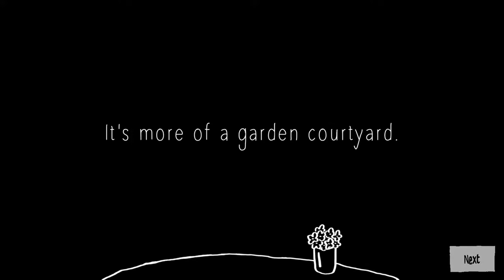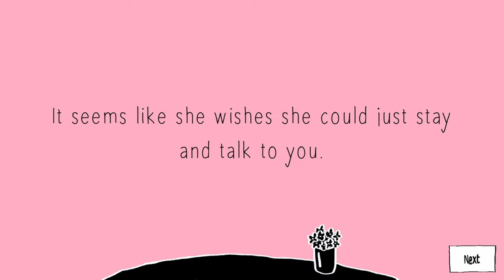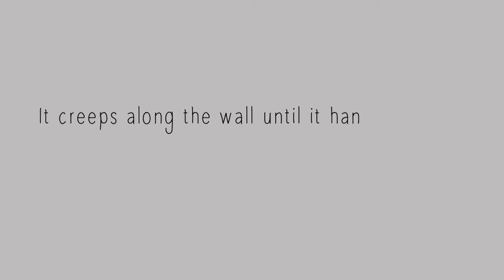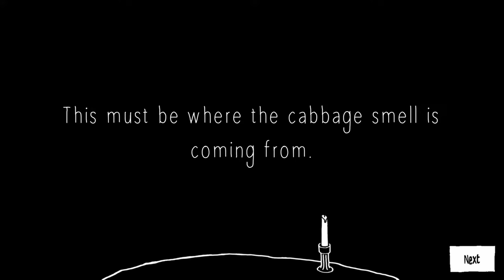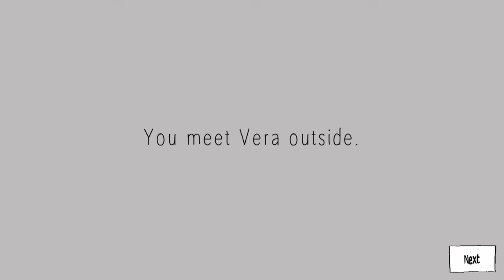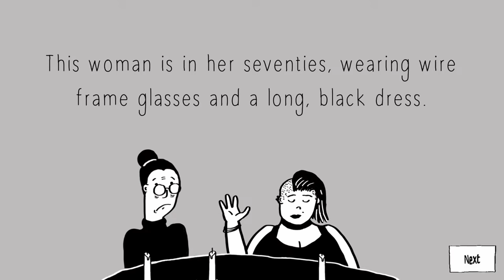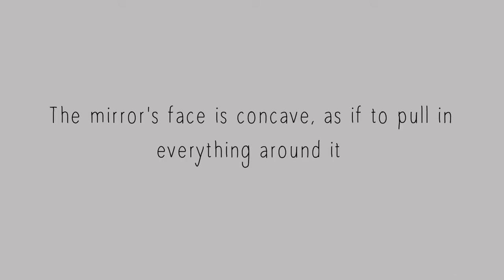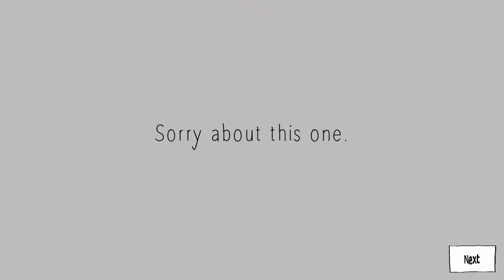If I Don't Find A Date The video Ends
Speed Dating For Ghosts is a game I never thought I'd play, yet here we are. It was actually a hilarious game to play and I really enjoy it for the most part, please feel free to watch the full stream below, if you want to it in it's entirety.

Main Channel: @Lpin@llPineTree

Timecodes:
0:00 - Intro
0:46 - Main Game
2:21 - Room of Black
29:08 - Room of Palms
56:27 - Room of Lyres